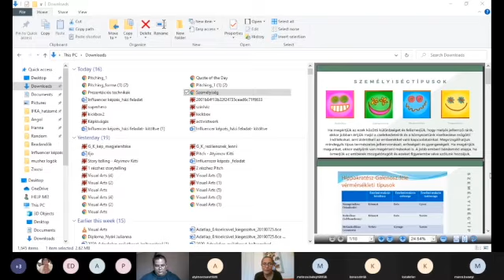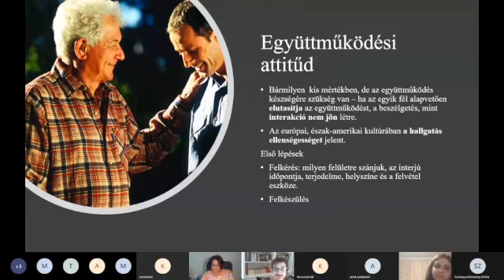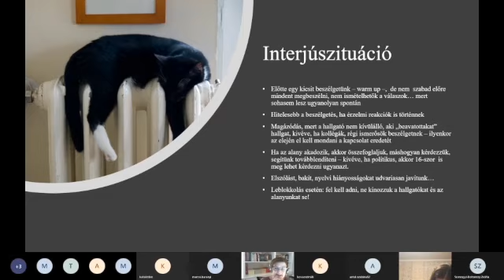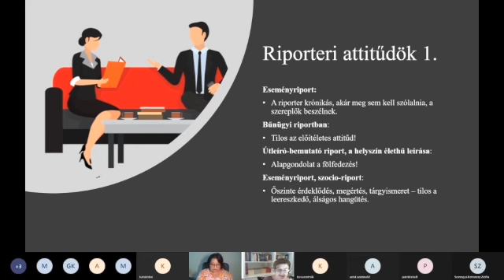AMASS_Roma influencer képzés 3. alkalom